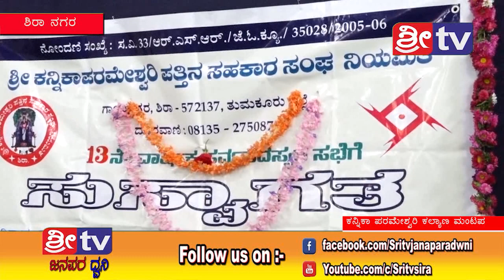SRI TV NEWS . 21-09-2018